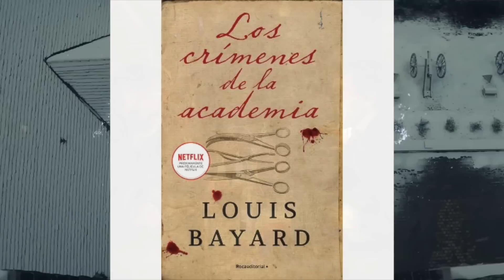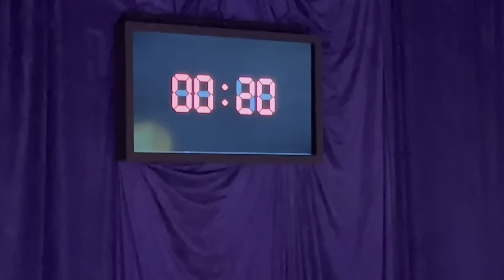¡TODOS los estrenos de 2023 Netflix! - One Piece, Merlina 2, Squid Game 2, Sandman 2, Heartstopper 2